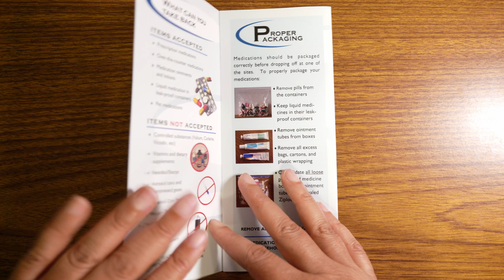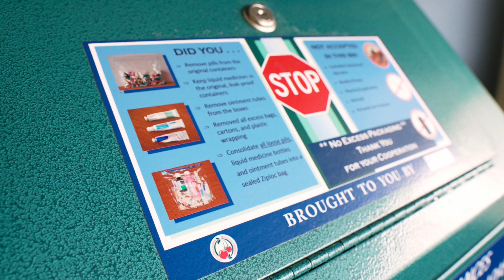Preventing Water Pollution from Drug Disposal: What You Need to Know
Ever wondered how improper drug disposal can lead to water pollution? This video dives deep into the challenges and solutions to ensure clean water for our city. Presented by the Water Pollution Control Division, we shed light on our commitment to safeguarding the environment and San Francisco Bay water quality.

Let's unite for a cleaner, greener future! Understand the science and practices behind preventing water pollution and be a responsible citizen. Together, we can make a difference. 💧🌍🤝